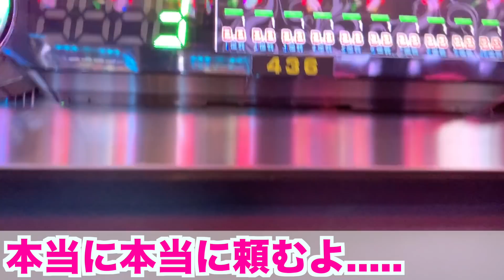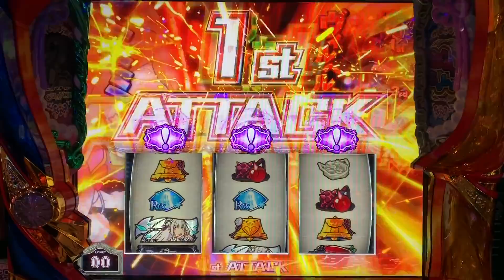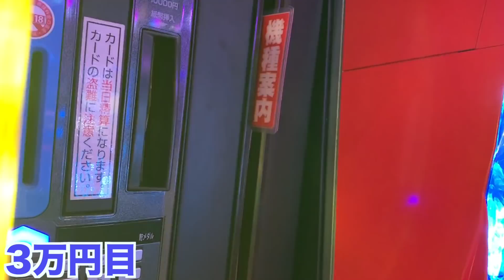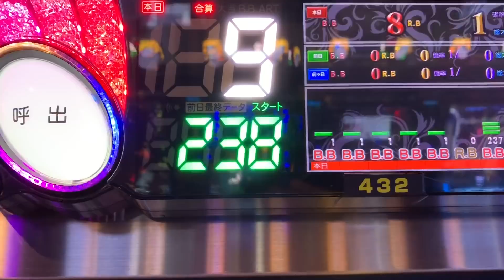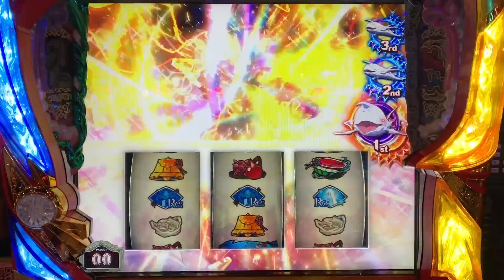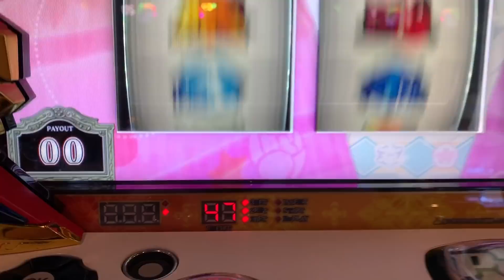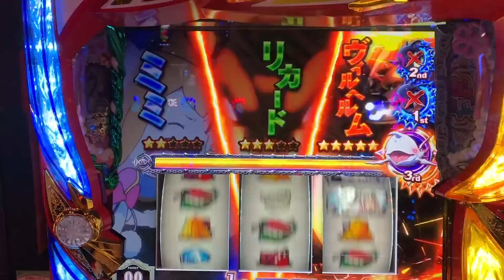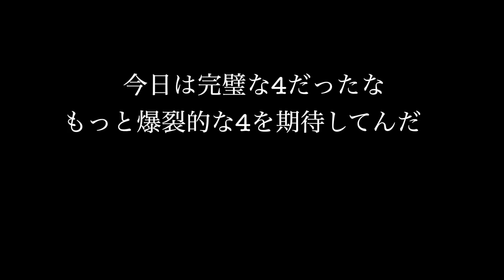【2nd season 52日目】ボナ中の!!!ってどうなるの？ #249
〜ボナ中の!!!ってどうなるの？〜